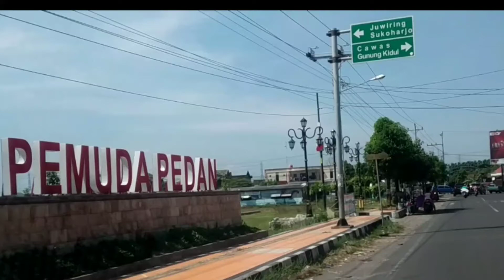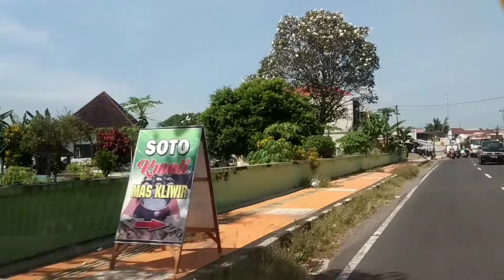SUASANA JALAN RAYA CEPER - PEDAN KLATEN hari ini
Suasana jalan raya ceper menuju pedan kota klaten jawa tengah
ceper klaten
channel klaten

Kota Klaten adalah sebuah kota yang menjadi pusat pemerintahan Kabupaten Klaten, Jawa Tengah, Indonesia. Jumlah penduduknya 130.600 jiwa pada tahun 2013 dengan luas 33,72 km² yang terbagi atas 3 kecamatan. sumber : Wikipedia
hari ini